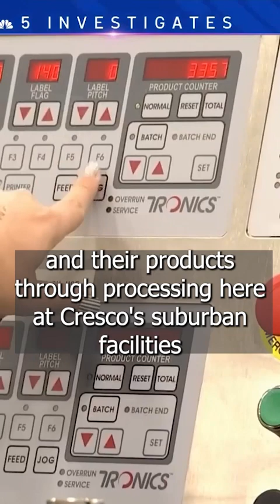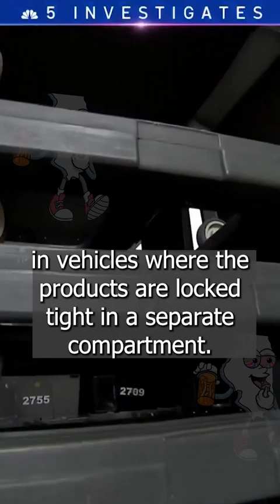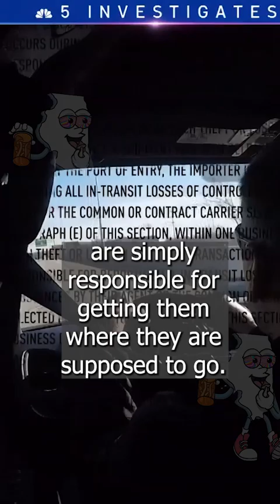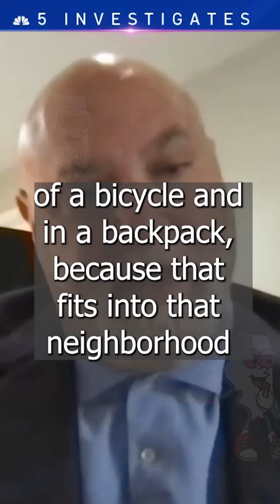Opioids vs. Cannabis: Strictness of Controls Varies Between Substances in Illinois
This video was created for Instagram.

You can view actual report here: Opioids vs. Cannabis: Strictness of Controls Varies Between Substances in Illinois